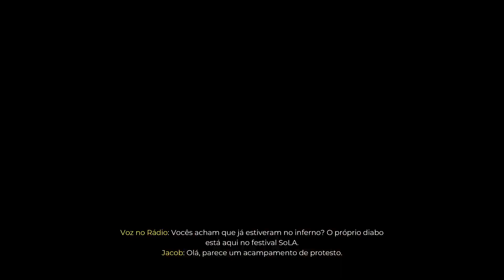Dead Island 2 (PS5) #1 DLC SOLA - Parte 1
Mergulhe de cabeça no coração do SoLA, o maior festival de música californiano, construído sobre terrenos antigos…

Rondando o coração pulsante da última rave de L.A., há uma batida psicodélica que desencadeou o caos absoluto, deixando nada além de uma cratera de tripas em decomposição e uma presença malévola assombrando a escuridão. Tem alguma coisa lá fora e, o que quer que seja, ainda está com fome.

Está com tudo pronto para enfrentar a música e batalhar contra a escuridão que festeja à beira da realidade? Descubra nesta segunda expansão da história de Dead Island 2.

Nova história
Um vírus mortal assola o Vale, transformando seus habitantes em zumbis vorazes quando um ritmo ctônico os chama do além: o som da autofagia. Atraídos por uma mensagem enigmática de alerta, os jogadores devem explorar as ruínas do SoLA e acabar com essa ameaça sobrenatural.

Novo local
Um festival de música visceral repleto de tripas no coração de L.A., onde ecoa o Som que ameaça transformar os vivos em zumbis, e é possível que ele seja ouvido por todo o mundo.